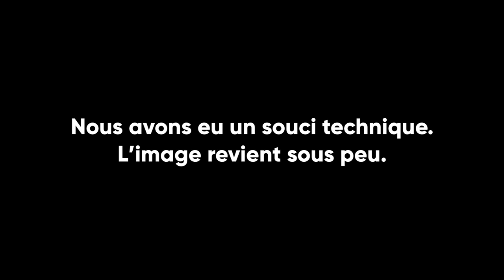RP Louis-Marie de Blignières - La crise dans l'Eglise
"La crise dans l'Eglise" : conférence donnée par le père de Blignières lors de l'université d'été 2019 d'Academia Chistiana à Sées.

2020 : la civilisation européenne est en déclin, le christianisme semble en voie de disparition, notre jeunesse subit la crise de la transmission (spirituelle, morale, politique, culturelle). Sans armature intellectuelle solide, il est impossible d'avancer. Puisqu'il n'existe aucune formation traditionnelle, alliant spirituel et politique, donnant le minimum de principes nécessaires, Academia Christiana est née !

Des rendez-vous réguliers dans l'année et durant l'été pour créer de la cohésion et en finir avec l'individualisme. Une solide formation intellectuelle pour guider l'action et désintoxiquer les esprits. La mise en valeur d'un catholicisme authentique et viril pour lutter contre notre propre embourgeoisement. Le recours réguliers à des prêtres pour nourrir nos âmes et nous fortifier dans le combat.

Participer au renouveau spirituel et moral de notre génération. Faire redécouvrir aux jeunes Français leur patrimoine intellectuel. Initier un mouvement puisant aux ressources du passé pour éclairer notre avenir. Donner un élan spirituel et éclairer les intelligences par la philosophie et une bonne formation politique. Promouvoir l'engagement dans la société, au service du bien commun et  de la vérité. Former une gérération de catholiques identitaires, autonomes et enracinés !